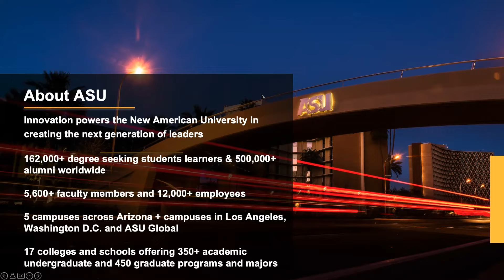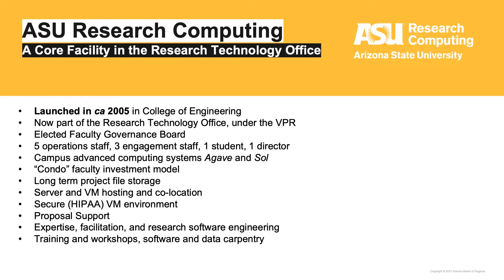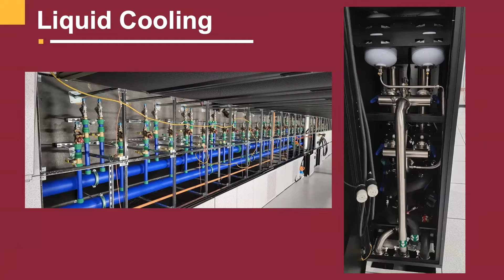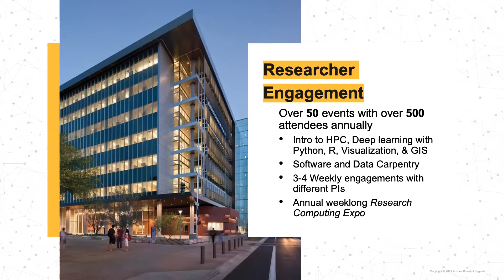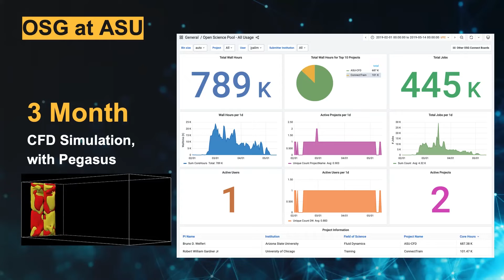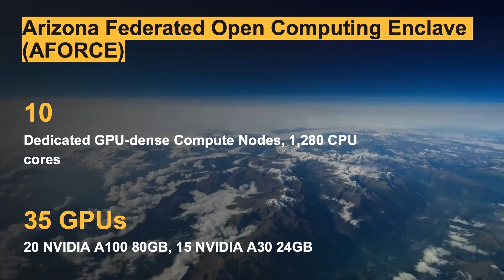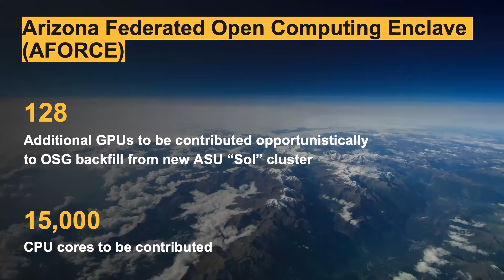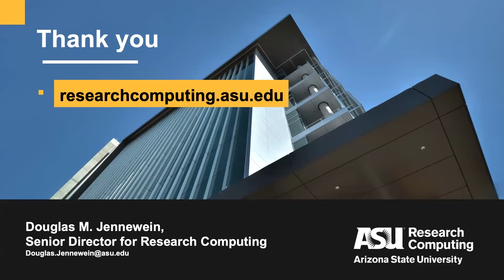Douglas Jennewein – Advancing the Process of Science and Innovation at ASU with OSG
Arizona State University’s research computing department examines intensive data amounts through many projects, and OSG services and training have assisted with those projects. ASU is currently project-focused on innovation in the computing sector and improving functionality and accessibility for its campus and all institutions.